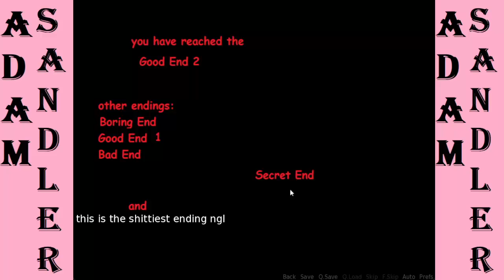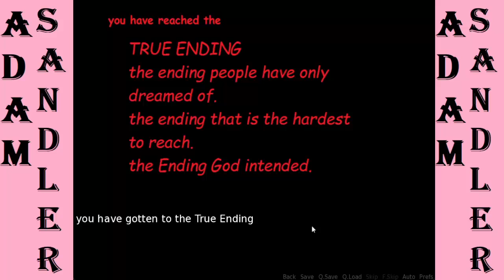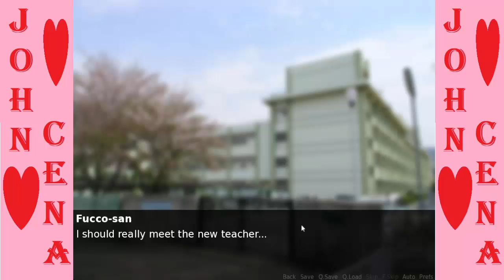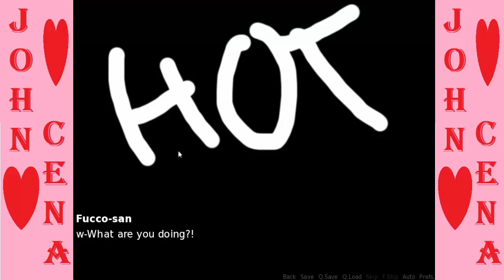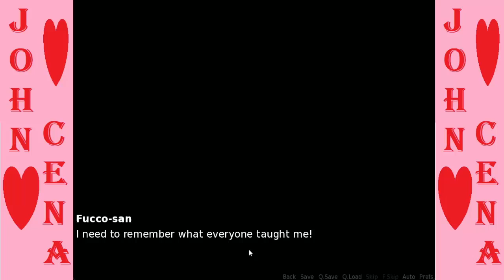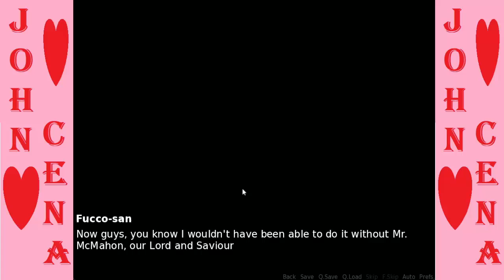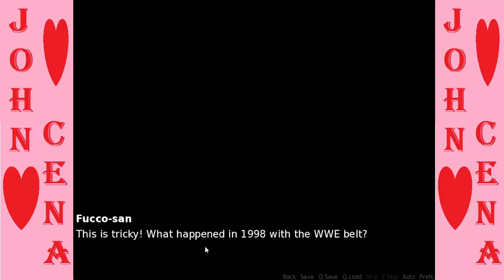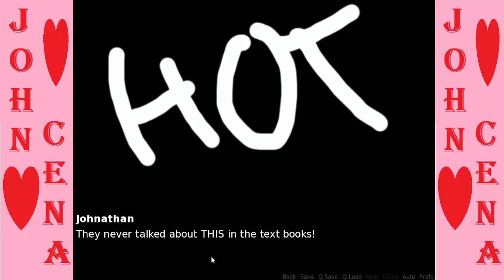Two games?! That's insane!|Adam Sandler and John Cena Dating Sims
What if we pinned each other under the low-budget Austin Powers Statue? Lol jk…unless?

My discord server can be given by me through my email